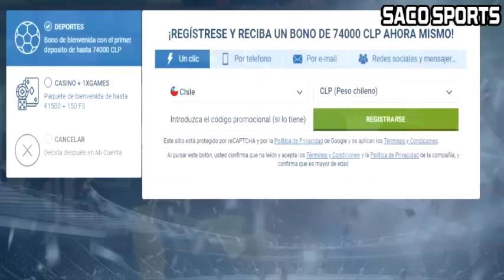¡ZAMORANO SE OFRECIÓ PARA AYUDAR A DAMIÁN PIZARRO EN SU FINIQUITO!